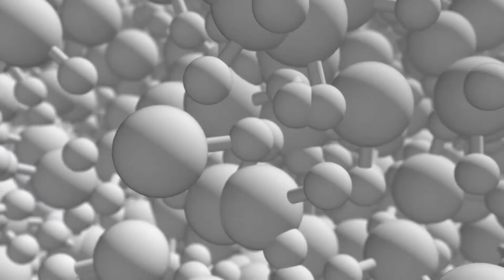MEDIA PROOF // Animation showreel